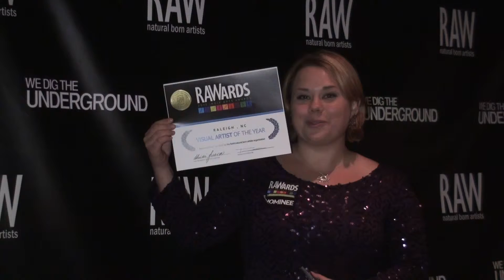Casey Alia Buchanan at Raleigh RAwards